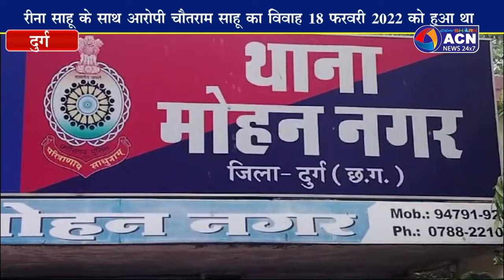दहेज से प्रताड़ित विवाहिता ने लगाई थी फांसी अब ससुरालियों पर अपराध दर्ज